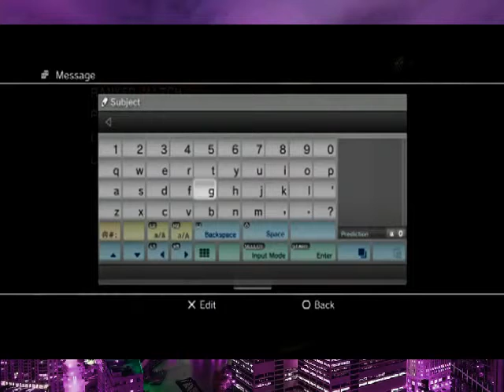The current state of MARVEL 3